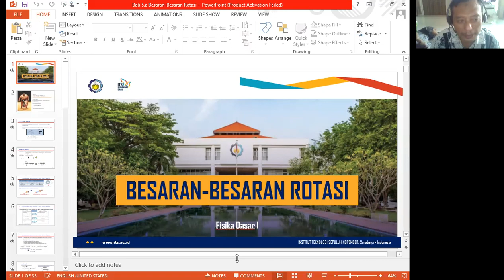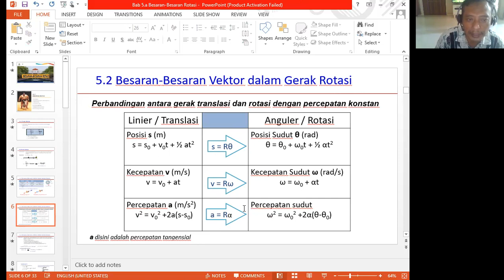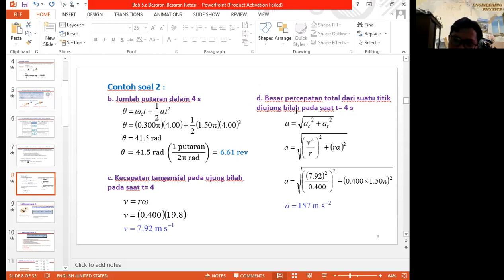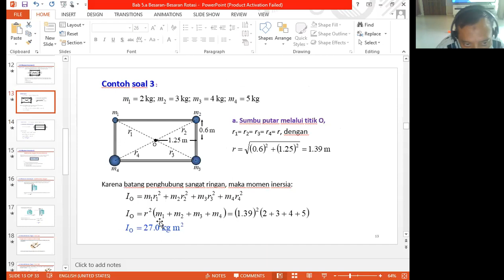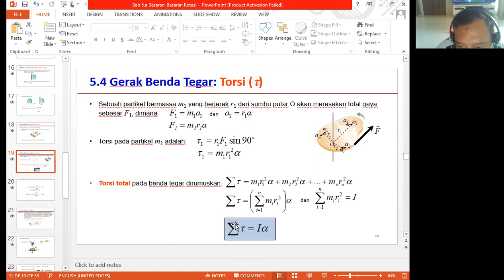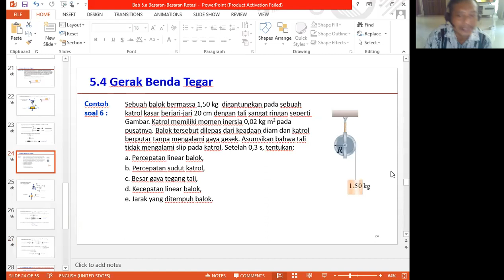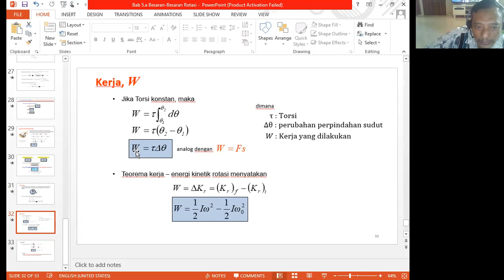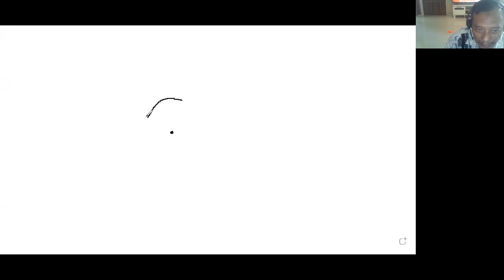Materi Fisika Besaran-Besaran Rotasi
Materi fisika besaran-besaran rotasi yang perlu diketahui oleh mahasiswa baru fakultas MIPA dan teknik. Dibuat pada tahun 2021.